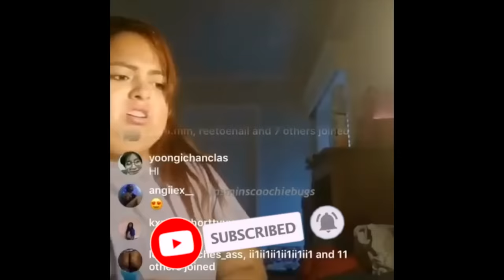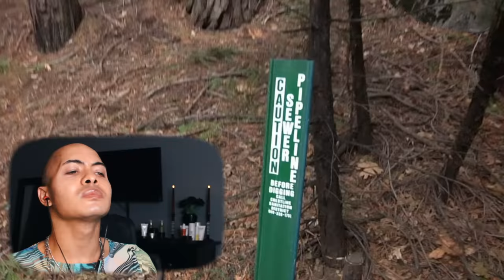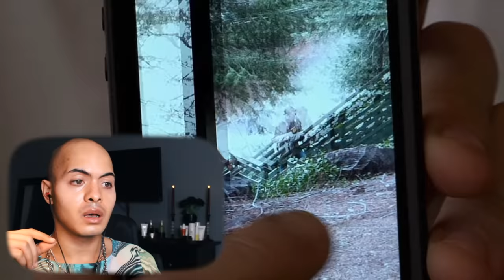I Watched **CREEP** And Now I Can't Sleep (REACTION)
This Movie Needs Jesus!!!